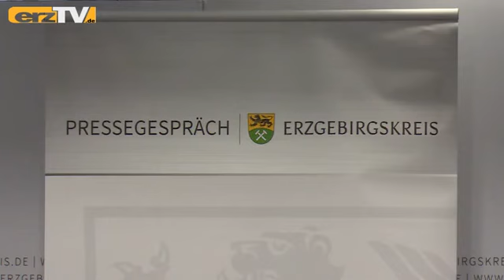Aktuelle Corona-Lage im Erzgebirgskreis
GRÜNHAIN-BEIERFELD/ANNABERG-BUCHHOLZ: Relativ groß ist erfahrungsgemäß der Medienandrang, wenn das Landratsamt in Annaberg-Buchholz zur aktuellen Corona-Lage im Erzgebirgskreis informiert. Das war auch in dieser Woche wieder so. Natürlich war auch erzTV dabei und hat die wichtigsten Aussagen im Originalton für Sie zusammengefasst (Link MEDIATHEK).